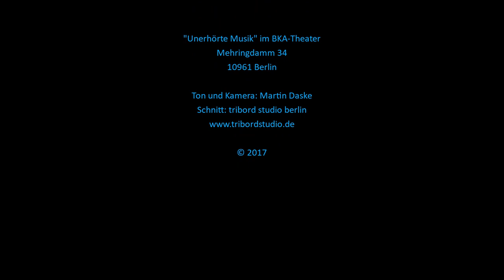Mayako Kubo - Stolpersteine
John-Noel Attard spielt:
Mayako Kubo - Stolpersteine (2015) für Klavier